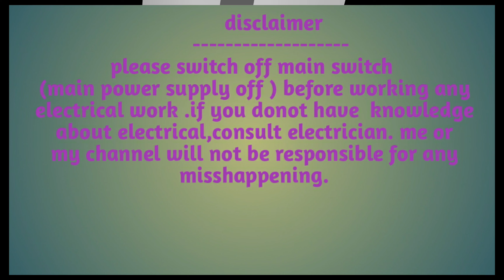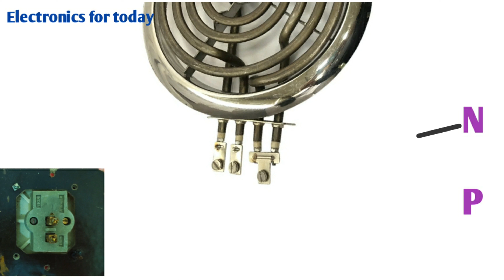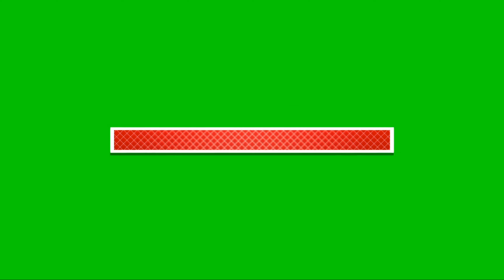G coil heater ke connection kaise kare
Note=Rod jab crack ho jati hi
To current leakage hone lagta hi. Rod ko badal do.sabse accha yahi hi.
Proper Earthing karo.earthing wire board se heater ki body main tightly connect rahta hi.
Heater ko off kerke hi us per saman rokkho.aur off ker hi utaro.
Hamesha dry sleeper pahan ker kaam karo.proper insulation hona chahiye.

This video is about hot plate heater,
Hot plate heater working,Hot plate heater connection.How to repair it.
My channel .
Buying link=
Hot plate heater  single burner

(rs 900)

(rs 1300)

2 burner wala Rs 4999

2 burner very low price
(Rs 2199)
Buying link
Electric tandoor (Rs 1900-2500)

# heater# heater connection# hot plate# heater hot plate
# best heater hot plate# best heater hot plate connection# heater repairing
# heater connection# hot plate#g coil heater#g coil heater repairing
# heater hot plate# best heater hot plate# best heater hot plate connection
G Coil Heater Connection, How to make Connection of G Coil,Heater Connection,G coil#G coil connection#connection of G coil Heater